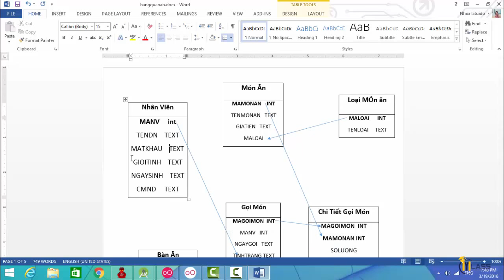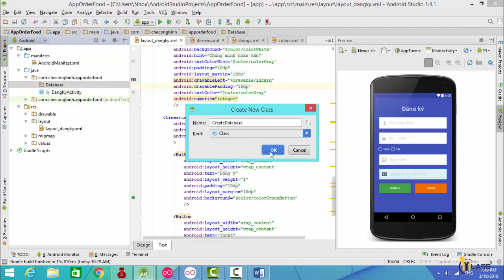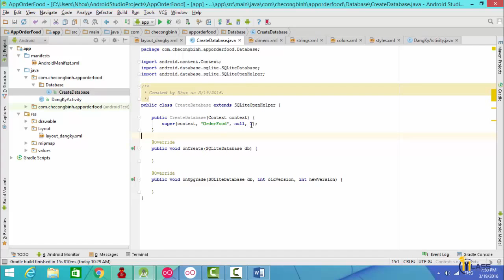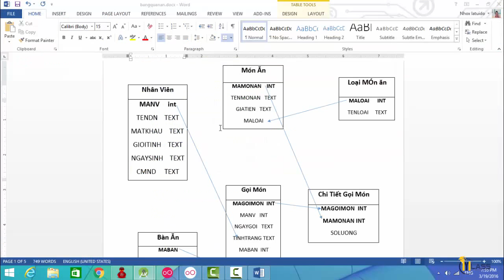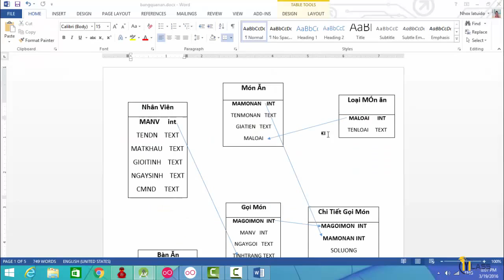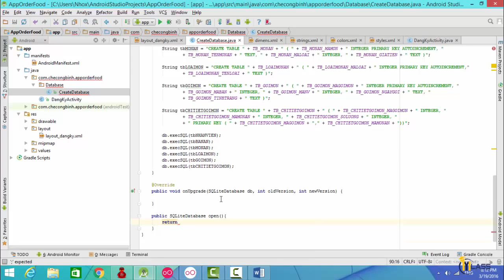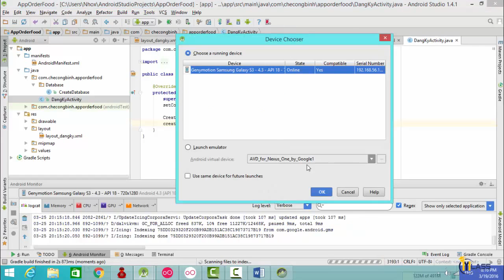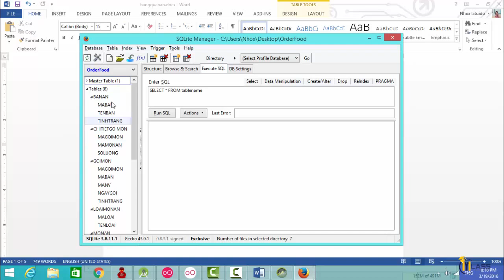Nguyễn Công Trình -Bài 4-Tạo database bằng SQLite- Lập trình androi-truy vấn sqlite trong android